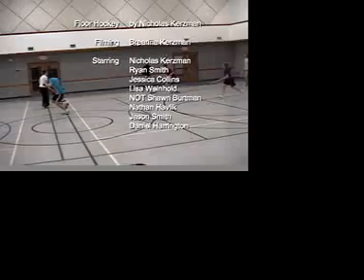Floor Hockey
Me and a bunch of my friends playing floor hockey in the playoffs of our tournament.